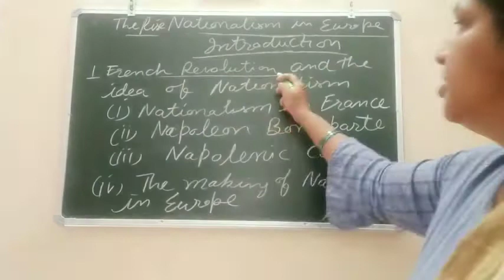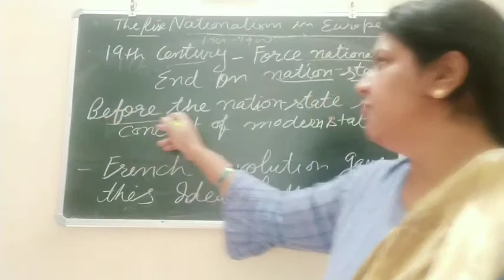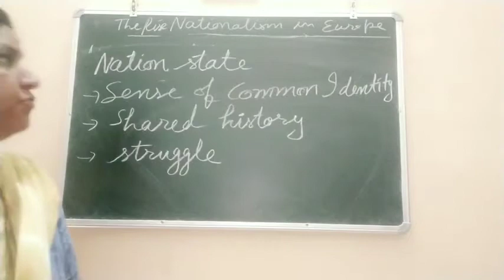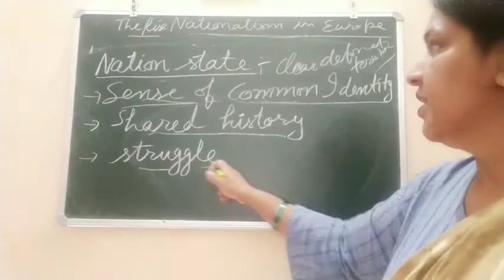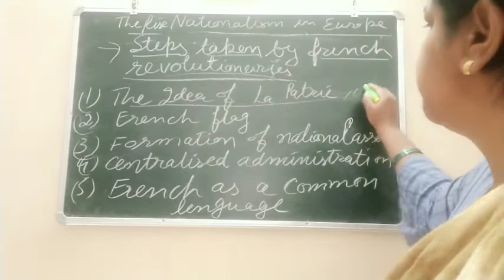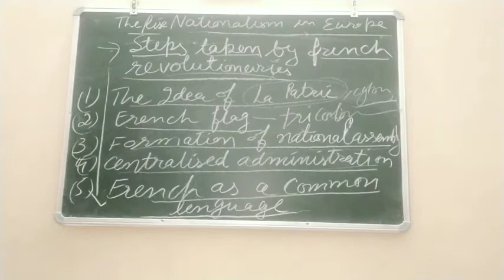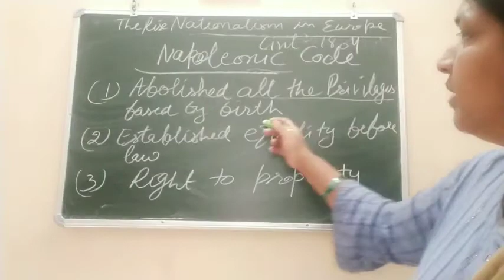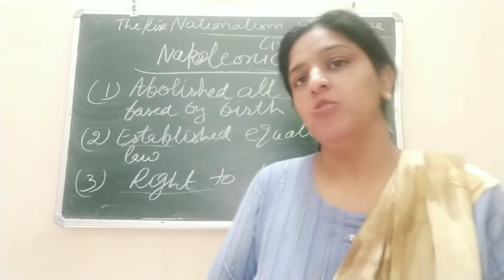The rise of nationalism in europe part 1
Topic i  french revolution